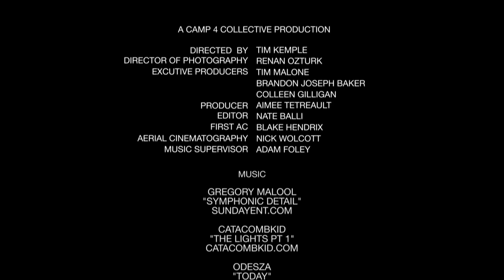The North Face: Dean Karnazes • The Next 50 by Odesza and Gregory Malool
Song 1- Symphonic Detail by Gregory Malool
Song 2- The Lights Pt. 1 by CatacombKid
Song 3- Today by Odesza